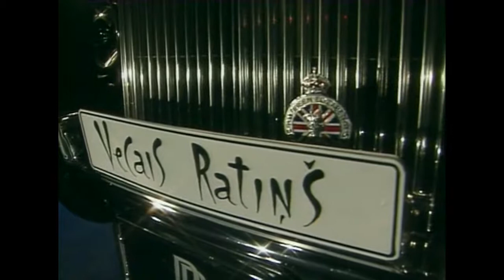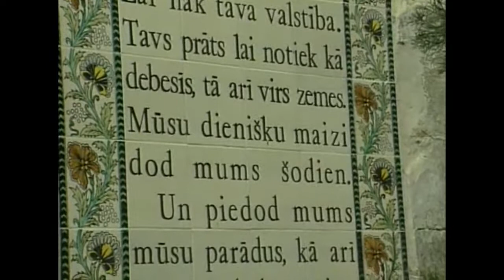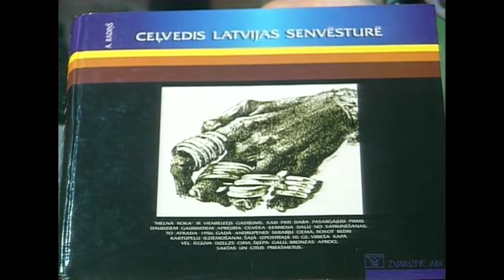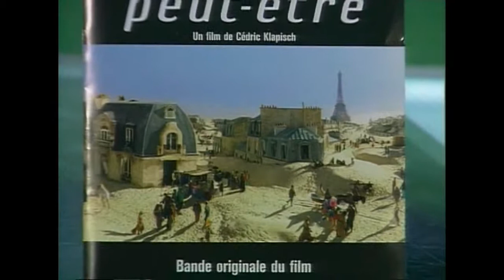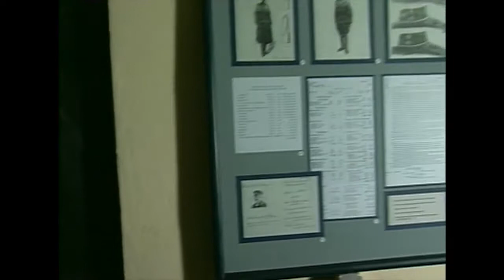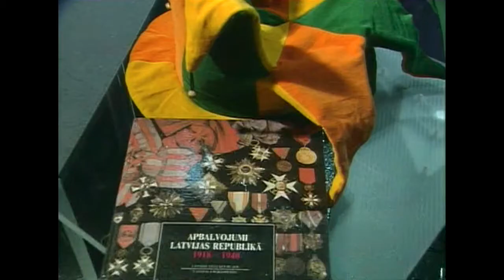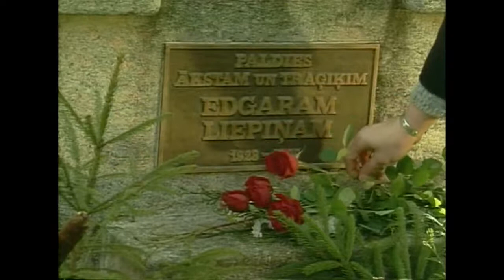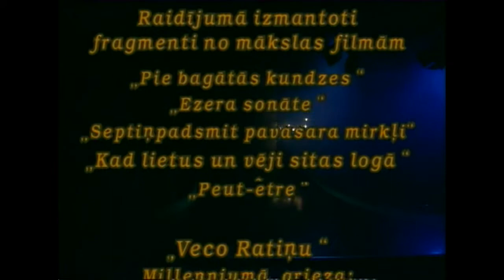Vecais Ratiņš - Lielie, Greizie, Vecie Ratiņi Millenniumā. Viola Lāzo un Kārlis Vahšteins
Pusotras stundas programma, noslēdzot XX gadsimtu un “Vecā Ratiņa” klubiņa tikšanās: nedaudz atmiņu, nedaudz laimes liešanas, bet daudz pazīstamu dziesmu kopā ar Nacionālā teātra Greizais Ratiņš un viena pat dziedot Violai Lāzo un Kārlim Vahsteinam ar... Pat DIVAS dziesmas, ja ierēķina skatamās videoatmiņas no iepriekšējas vasaras Latvju Ziņģes'99  pie Daugavas Krāslavas galā. Ar karalisku Rolls-Roys'u un Vissenākā atrodamā Latvieša rokasspiedienu – Tūkstošgadīgas Rokas! Programmu vada Viola Lāzo un Kārlis Vahšteins